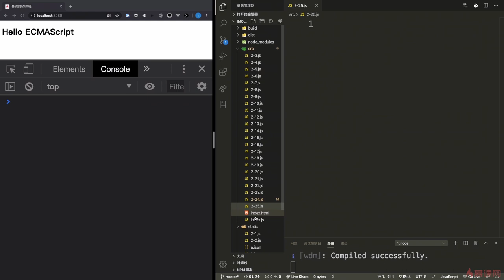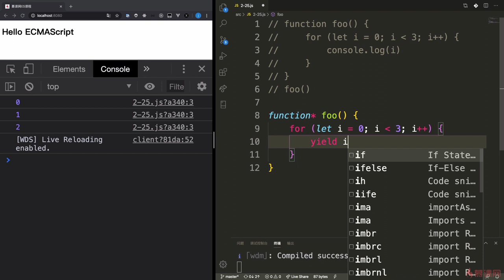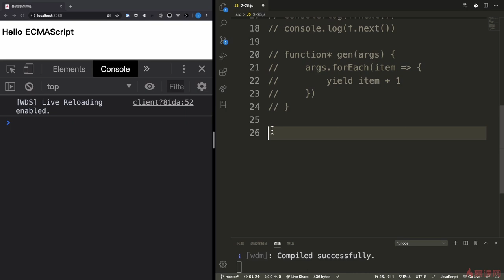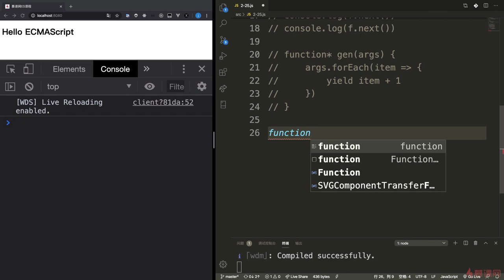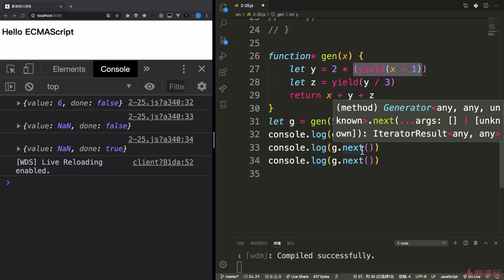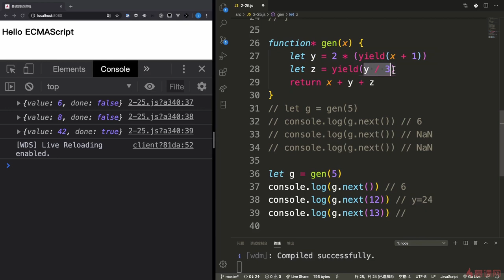4.8 异步编程解决方案Generator（上）｜ECMAScript2015（ES6）之异步编程与模块化｜从ES6到ES11JS全版本JavaScript语法详解